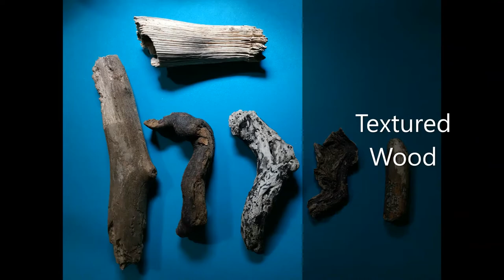Mark Making with Natural Objects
Take a walk along the coastline, to find interesting objects for mark making instead of brushes, pens etc.